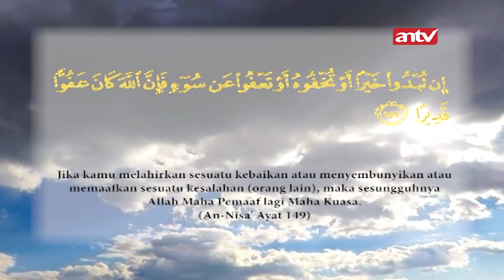Aku jadi Korban Suami yang Membawa Wanita Lain Ke Rumah | Tawakal Eps 34 (1/3)